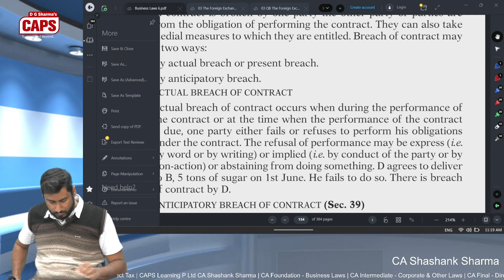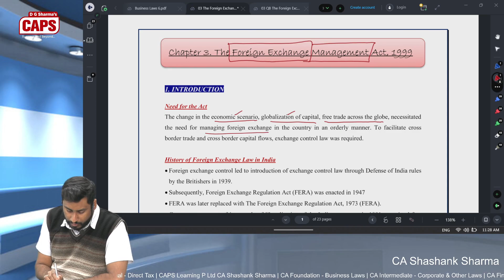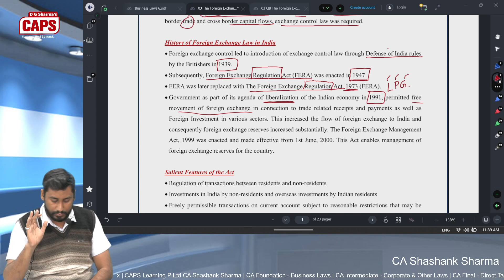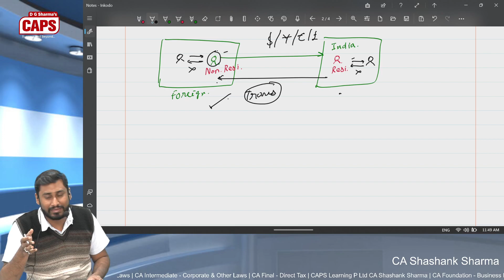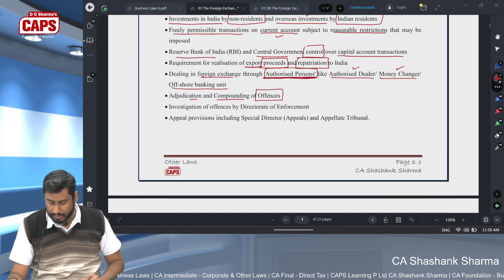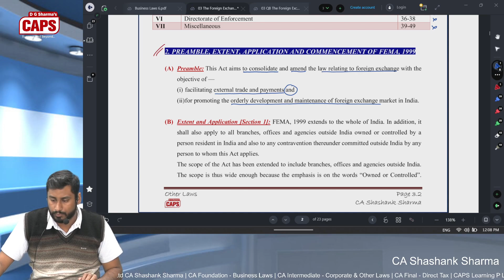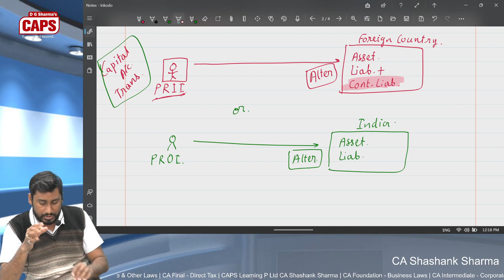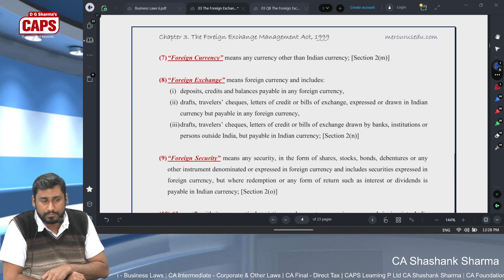Foreign Exchange Management Act, 1999 | CA Intermediate | Other Laws | Lecture #02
This video covers the basic understanding of FEMA. It covers the need for the Act, History of foreign exchange law in India, Salient features of the Act, Enforcement of the Act and the Broad structure of FEMA.  Further it covers the preamble, extend and application of the Act and its commencement. Definitions of various important words used in this Act is also covered by this video.